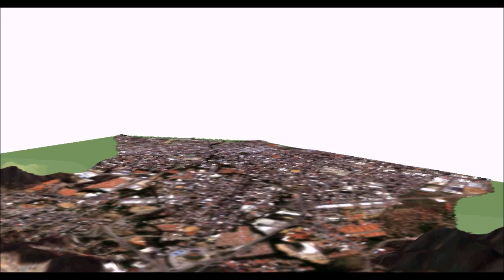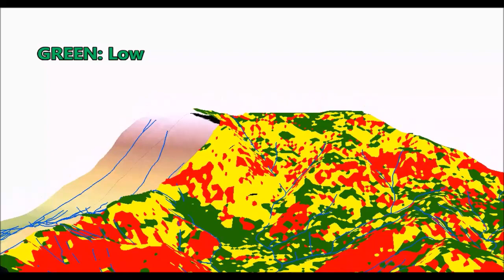Cuenca del Río El Valle (Isla de Margarita, Venezuela). Modelo 3D hecho con ArcScene.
Modelo 3D elaborado con ArcScene, mostrando las zonas de riesgo de desastres naturales a partir de una imagen Sentinel 2 de la ESA.